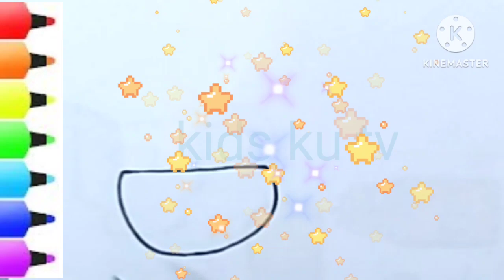how to draw icecream for kids, painting and colouring icecream drawing for kids and toddlers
ice cream drawing picture
 painting
drawing
easy drawing
icecream drawing how to draw icecream # kids ku tv# painting# colouring# icecream drawing step by step#art#kids drawing#kidskutv